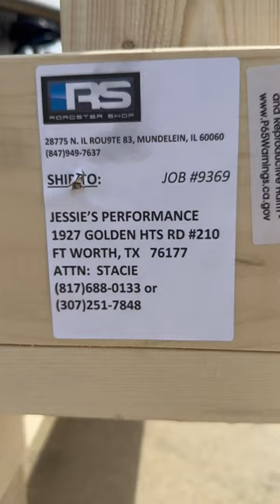An absolute work of art Roadster Shop